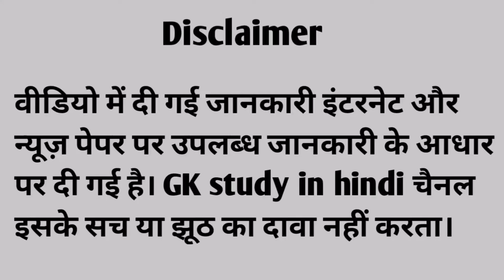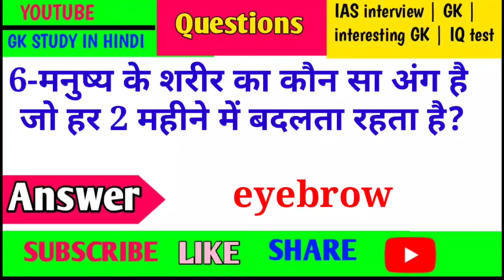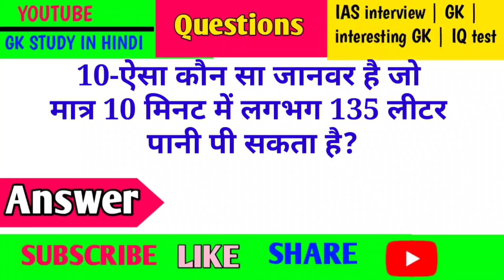IAS के सवाल - मनुष्य के शरीर का कोन सा अंग हर 2 महीने में बढ़ता रहता है ?